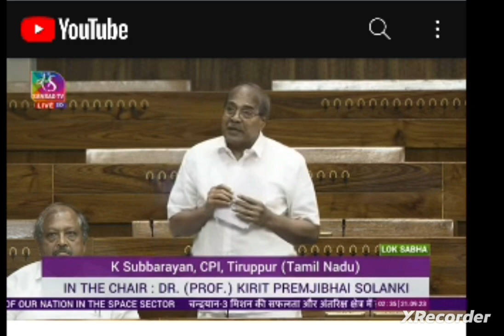Chandrayan-3, K.Subbarayan M.P., speech, சந்திராயன்-3, கே.சுப்பராயன் பேச்சு